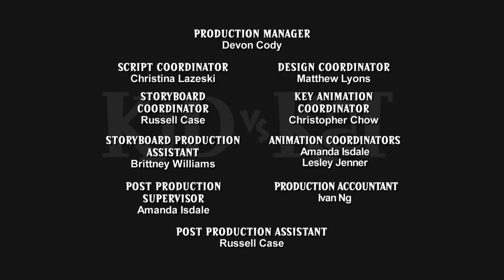Rebelde con Garra + Canje Destruido 🐈 Kid Vs. Kat 🐈 Niño Vs. Gato - WildBrain